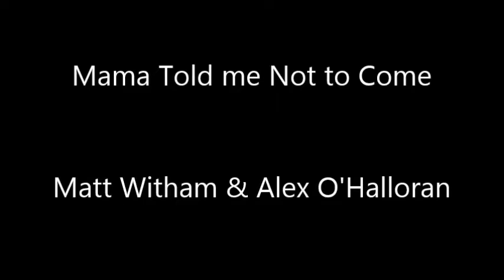Mama Told Me Not To Come - Matt Witham & Alex O'Halloran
Duet with my friend (and former boss!) which we've wanted to do for a very long time. What better time than now?

Keep smiling.